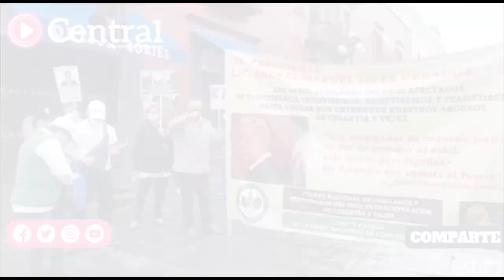Protestan jubilados y pensionados de IMSS, piden entrega de ahorros de subcuenta de cesantía y vejez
Protestan jubilados y pensionados del IMSS en la 16 de Septiembre, piden entrega de ahorros de subcuenta de cesantía y vejez.